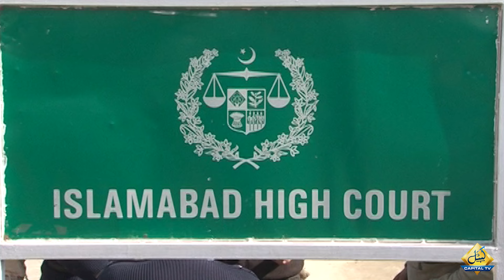Faisal Vawda Gave Big Statement Regarding Justice Athar Minallah | Capital TV